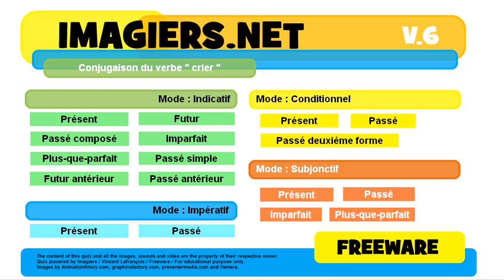French conjugation Indicatif Futur simple